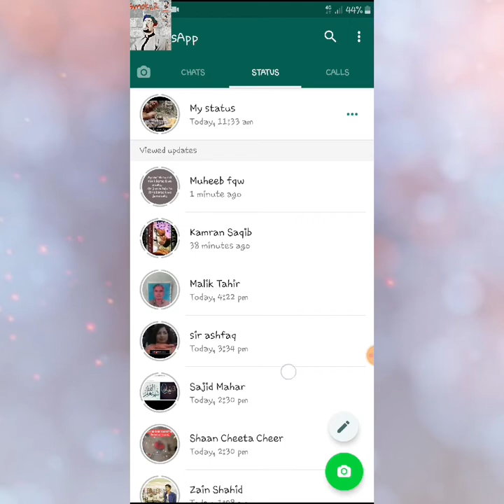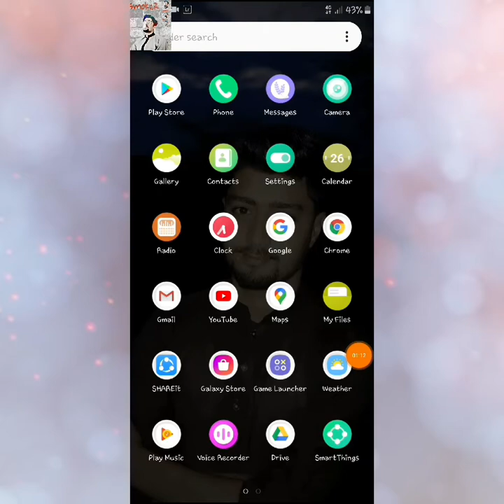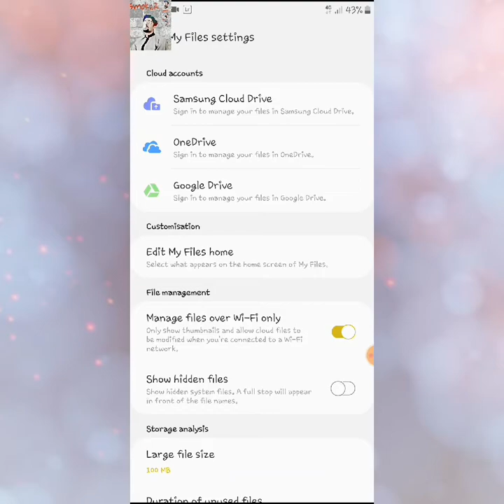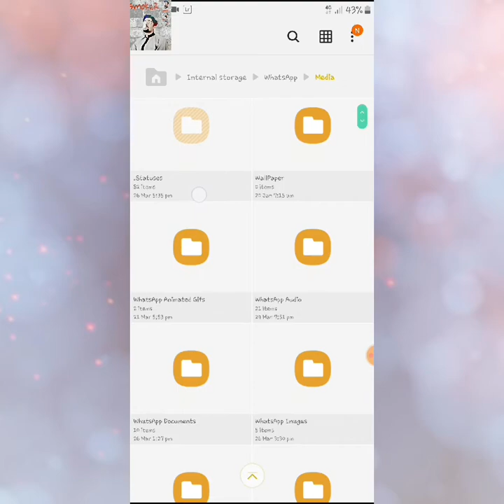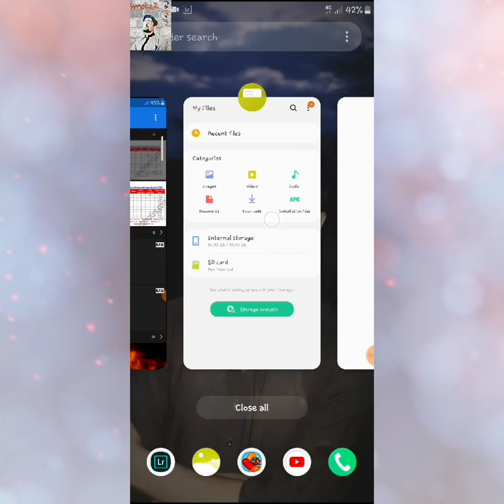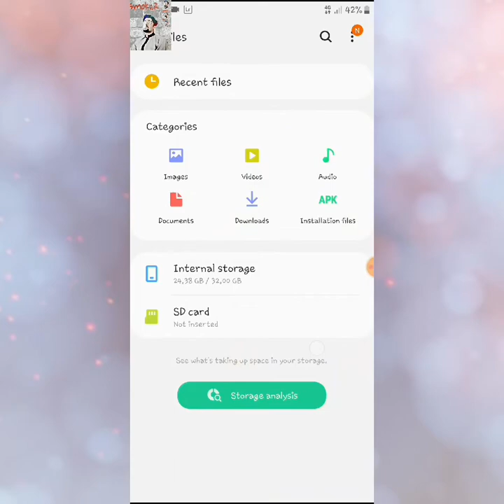How to download whatsapp status in gallery without any app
How to download whatsapp status free without any app |WhatsApp status| new trick 2020
status downlaod
status whatsapp free
WhatsApp status without any app
free status
WhatsApp status
download WhatsApp status free